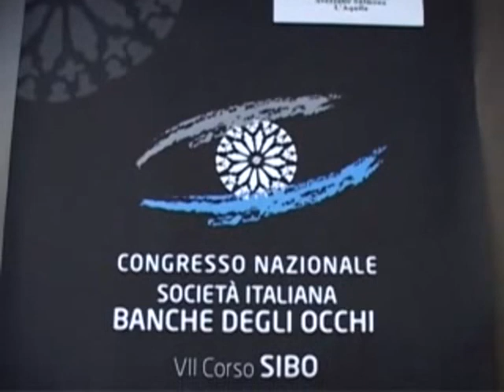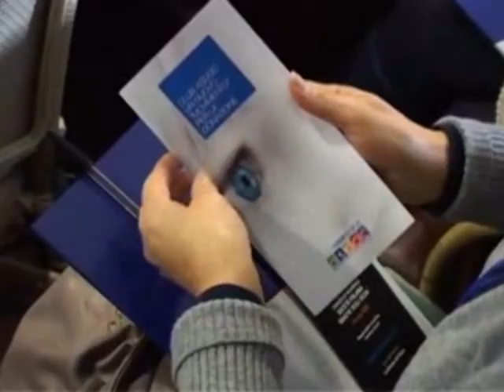ONDA TG 24.11.2012 - CONGRESSO NAZIONALE BANCHE DEGLI OCCHI